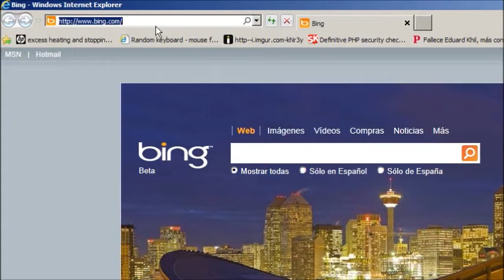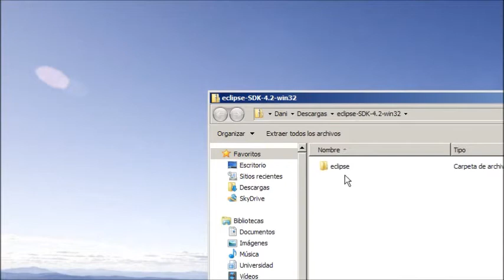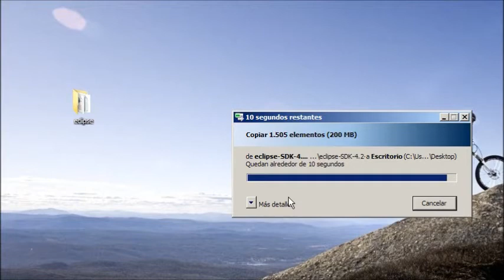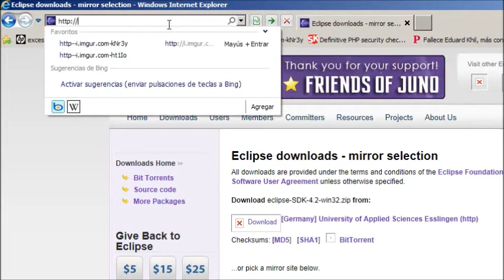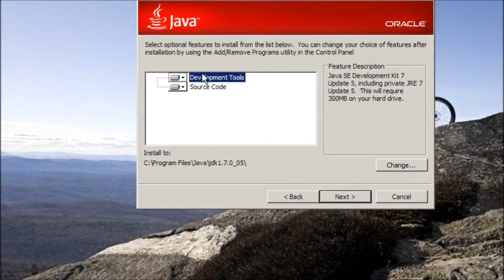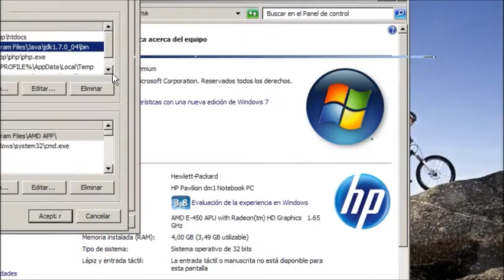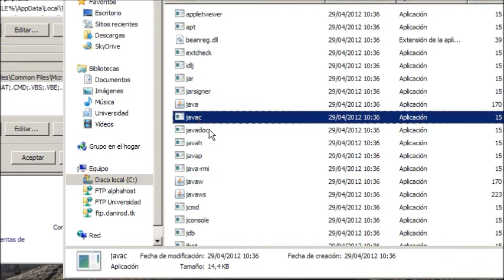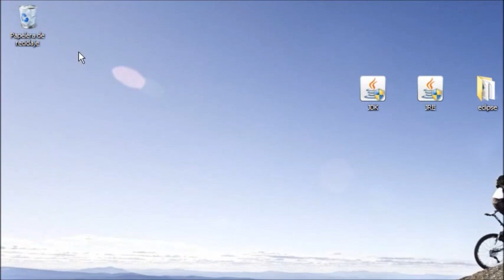Slick2D – 1. Instalando Eclipse y el JDK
Para trabajar con Slick2D necesitaremos Java, por lo que en este vídeo instalaremos el JRE, el JDK y un IDE como por ejemplo Eclipse. Si ya los tienes puedes empezar en el Episodio 2.